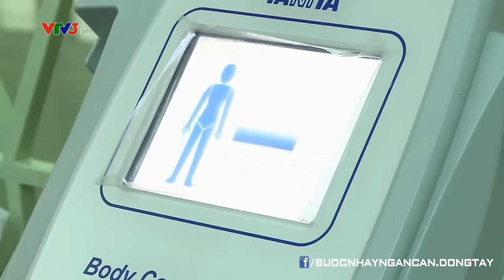BƯỚC NHẢY NGÀN CÂN | TẬP 3 - CHÍ LỄ & KIM ANH (25/10/2015)